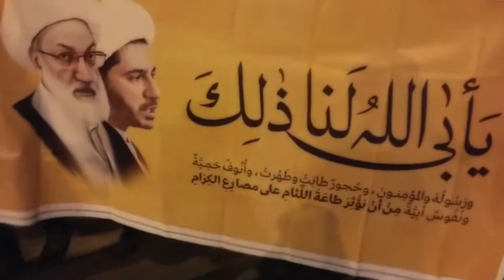مسيرة الغضب في قرية بوري بعد تدهور صحة آيه الله قاسم وهو تحت الإقامة الجبرية 30/11/2017